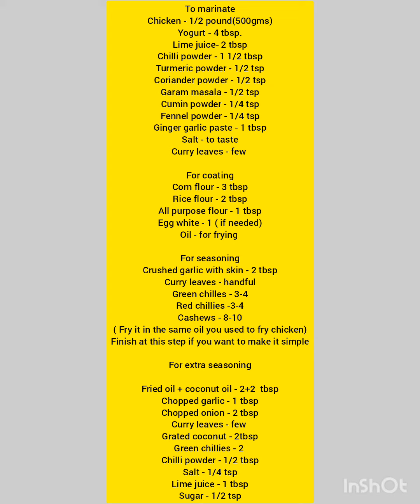Make restaurant style easy chicken 65 at home!!/recipe from my secret recipe book!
Hi everyone Don't rush into restaurants anymore for chicken 65

Try and enjoy this flavour filled chicken 65 recipe at home

This is very easy to make in few simple steps.

Ingredients

To marinate
Chicken - 1/2 pound(500gms)

For coating
Egg white - 1 ( if needed)

For seasoning
Crushed garlic with skin - 2 tbsp
Curry leaves - handful
Green chilles - 3-4
Red chillies -3-4
Cashews - 8-10
( Fry it in the same oil you used to fry chicken)
Finish at this step if you want to make it simple

For extra seasoning

Fried oil + coconut oil - 2+2  tbsp